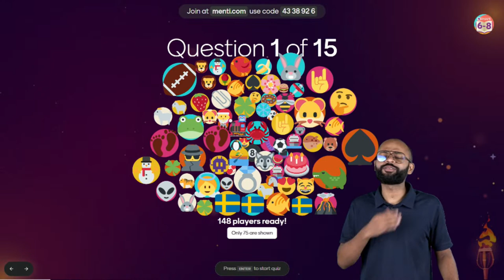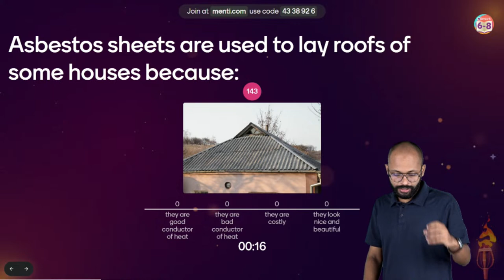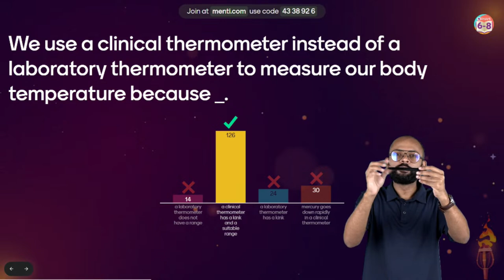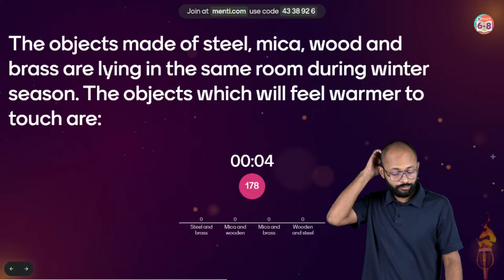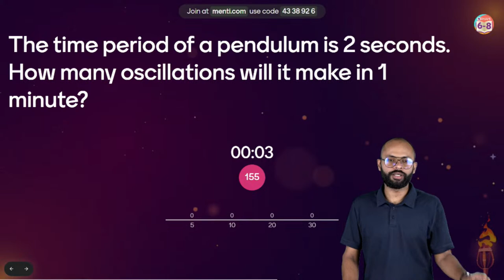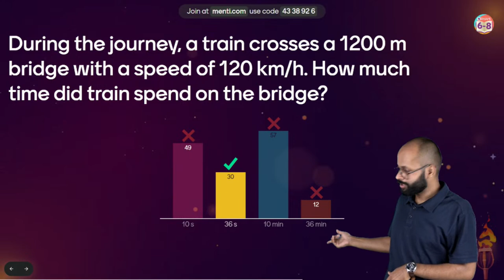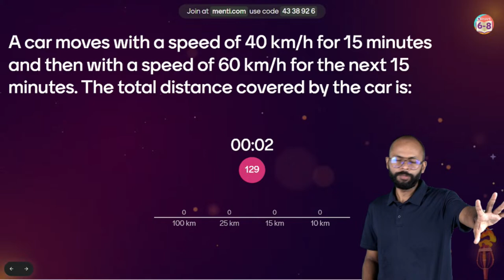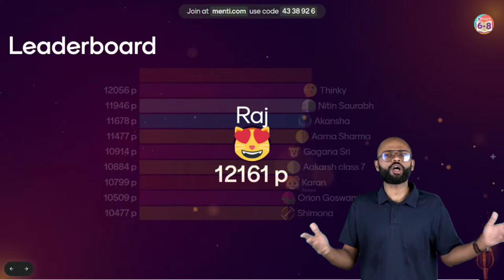Mega Menti Quiz | Important Questions - Heat, Motion & Time | Class 7 | Science | BYJU'S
"The mega menti quizzes are back. This time, we're going to quiz you on chapters of heat and motion and time. Be the first one to answer and top the menti quiz.

Grade: 7
Subject: Science, Physics
Chapter: 4, 13"